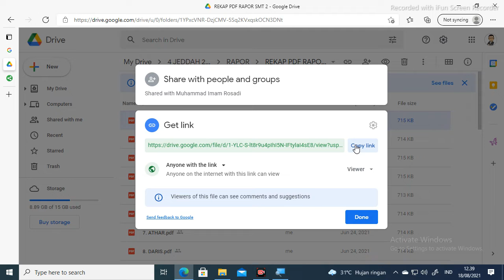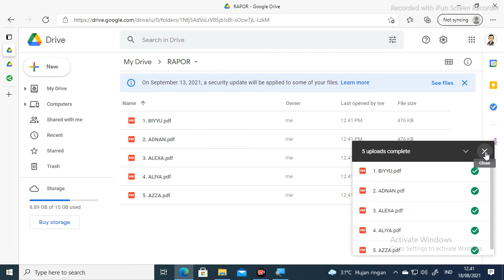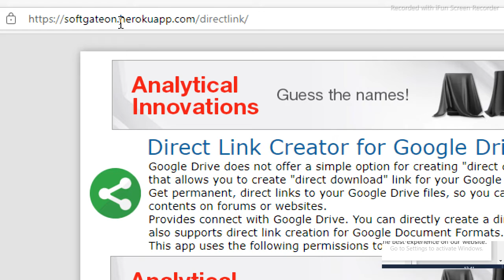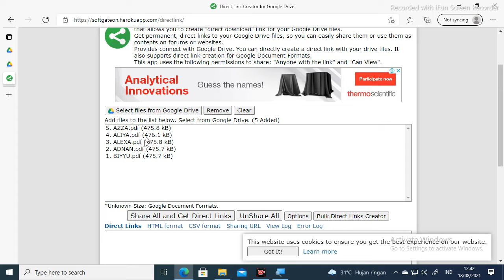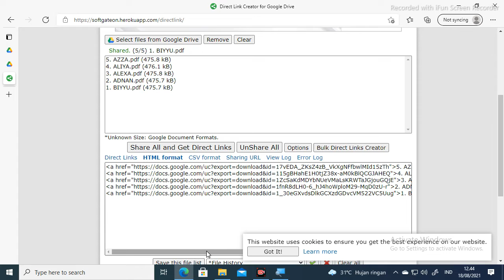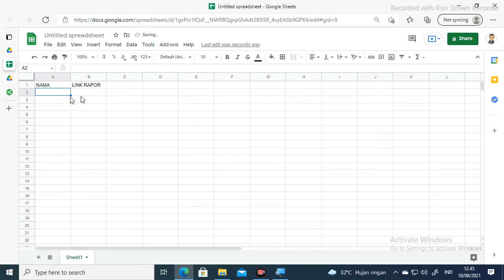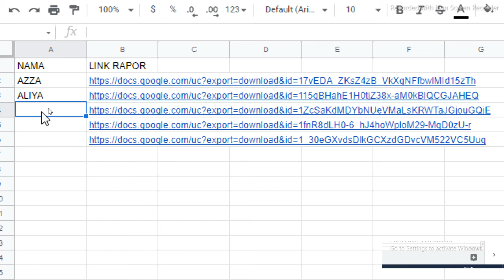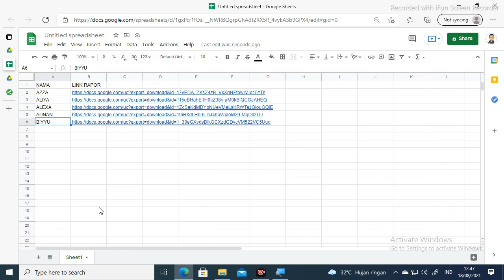Cara cepat mendapatkan banyak link dari file berbeda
Cara mendapatkan banyak link dari file berbeda. get shareable multiple link of different files. mendapatkan link file tanpa mengcopy satu satu linknya.